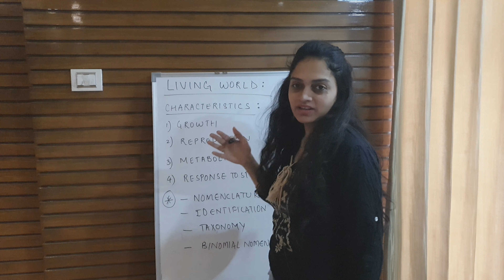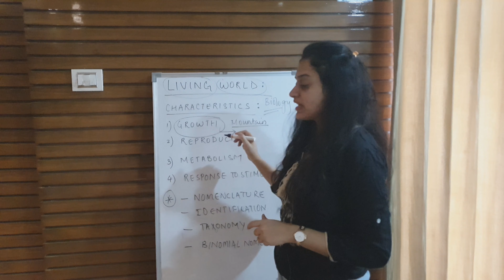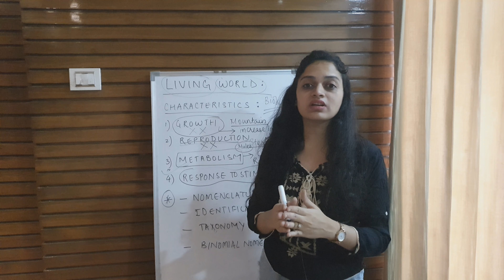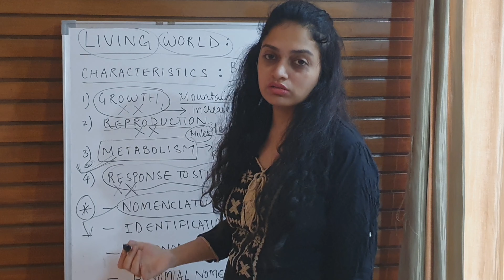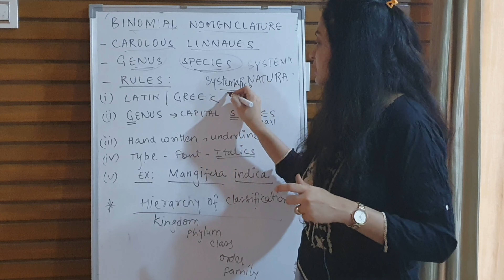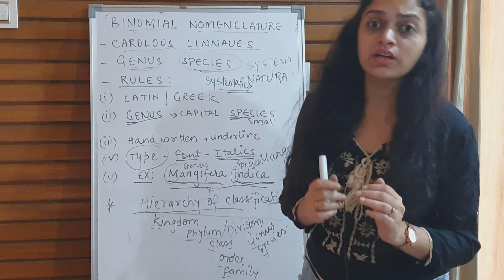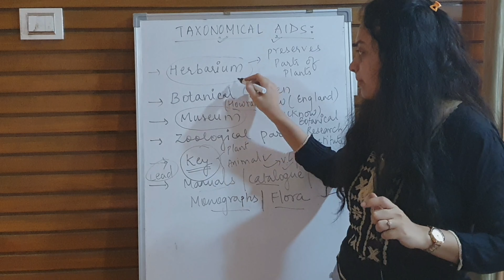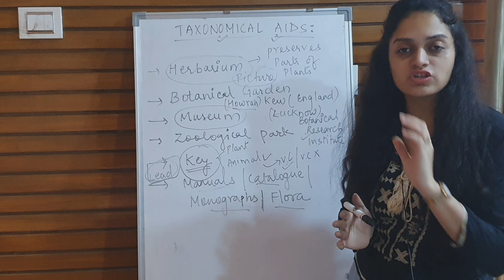Biology class 11 Chapter 1 THE LIVING WORLD FULL CHAPTER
|Neet biology|biologybykinjalbamania|shorttricks|Quickrevision